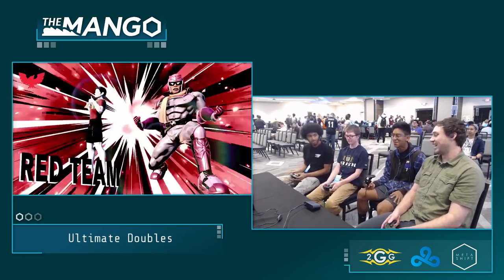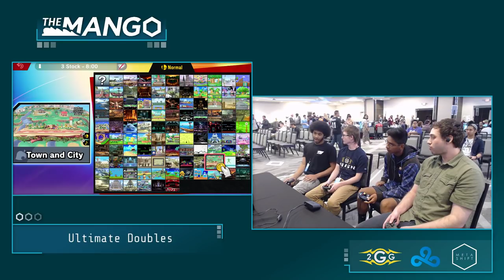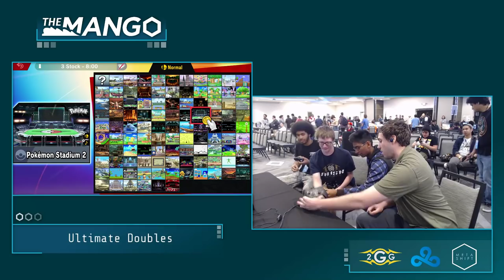The Mang0 - Psyrix + Volt Vs. Awstino + TheSuperior Pools - Smash Ultimate